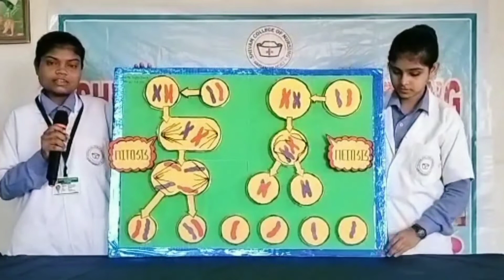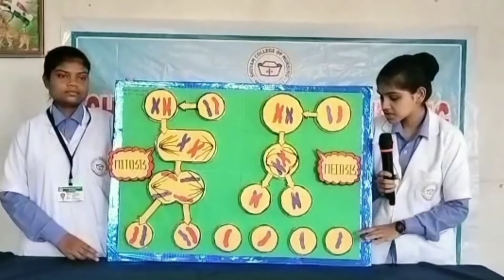Model of Cell Division Mitosis and Meiosis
By Ms. Seema from Shivam College of Nursing Gariaband, Chhattisgarh